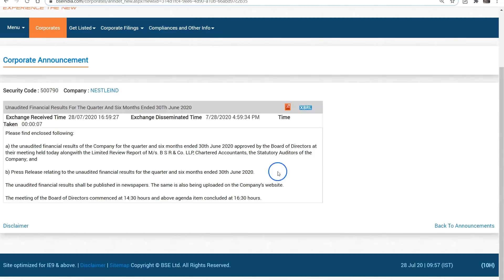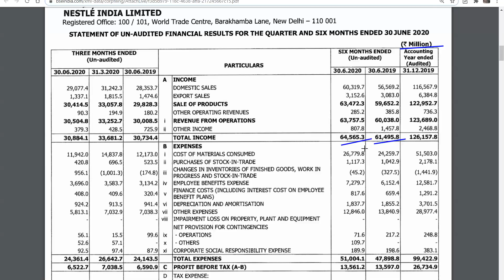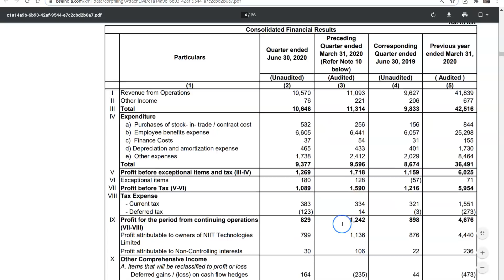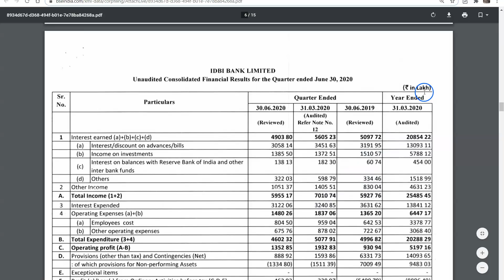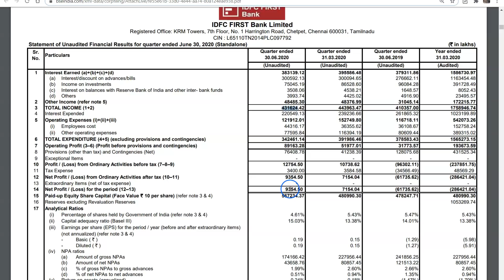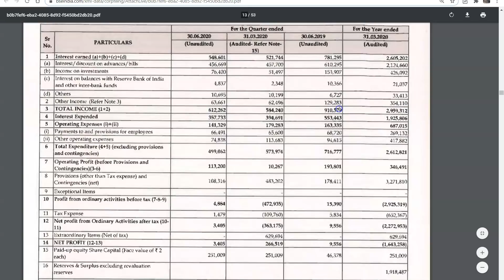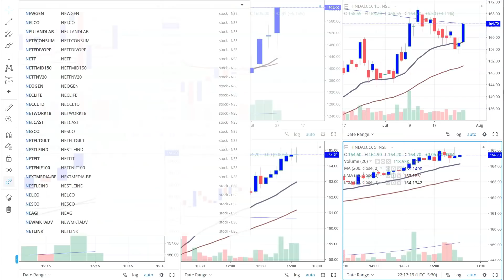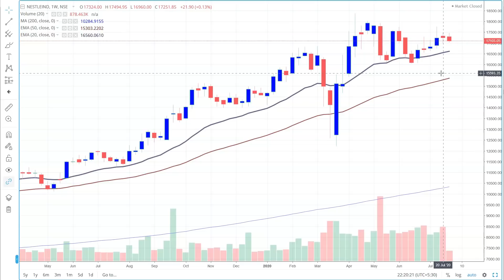धुरंधर Stocks के Q1 Results | Nestle India Q1 Results, NIIT Technologies, Yes Bank, IDFC FIRST Bank